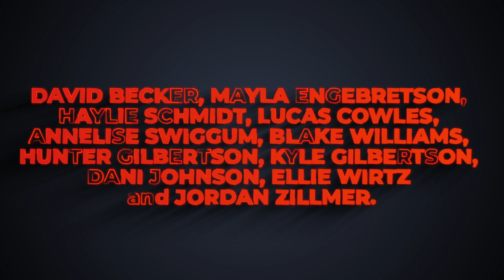GM97: Announcements for September 10